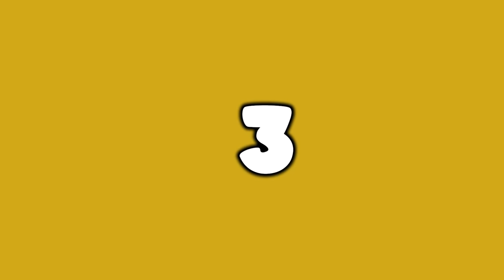ZBUDOWAŁEM POLSKIE SERIALE Z LEGO..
W tym filmie znajdziecie wiele kultowych tytułów.

Tutaj cała lista:

1.M jak Miłość
2.Blok Ekipa
3.Ranczo
4.Sąsiedzi
5.Tata, a Marcin powiedział
6.Miodowe Lata
7.Czterdziestolatek
8. Rodzinka PL
9.Ojciec Mateusz
10.13 Posterunek
11. Świat według Kiepskich
12.1670
13. Bolek i Lolek

Fragmenty seriali należą do ich prawnych właścicieli i zostały wykorzystane wg prawa cytatu (art. 29 ust. 1 o prawie autorskim i prawach pokrewnych)
Myzyka wykorzystana w filmie pochodzi z biblioteki youtube.

BUDDOWNICZY